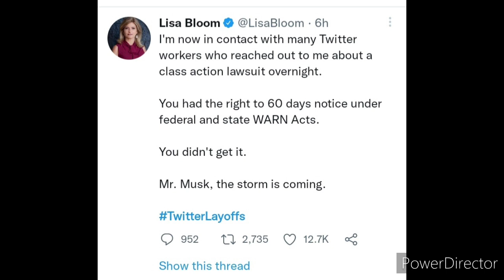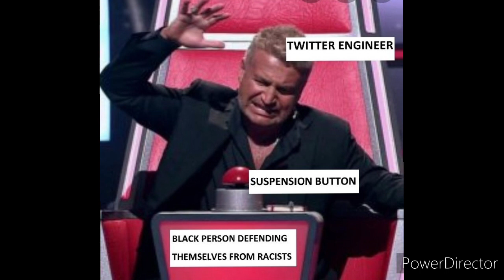Elon Musk's Twitter Redundancies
Elon Musk has finally bought Twitter and now a bunch of racist Twitter employees have been made redundant, but expect our sympathy.